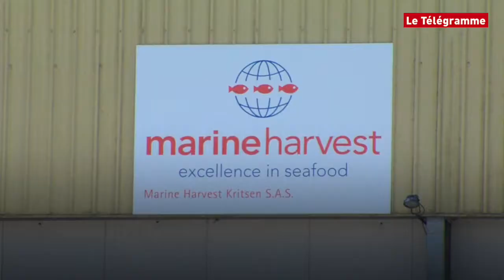Le tour de Bretagne en cinq infos du vendredi 15 septembre 2017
Votre rendez-vous avec l’actu de la Bretagne, résumée en cinq infos et deux minutes chrono, tout en images. Au menu aujourd’hui, la libération par la Turquie du journaliste d’origine nantaise Loup Bureau, la bonne nouvelle pour les ex-salariés de Marine Harvest Kritsen à Poullaouen, les inquiétudes de la CGT de l’Arsenal de Lorient, le chantier d’une nouvelle clinique à Landerneau et des tests sonores pour les vitraux de la cathédrale de Quimper. Vous avez deux minutes ?